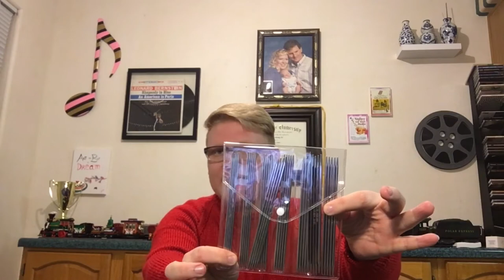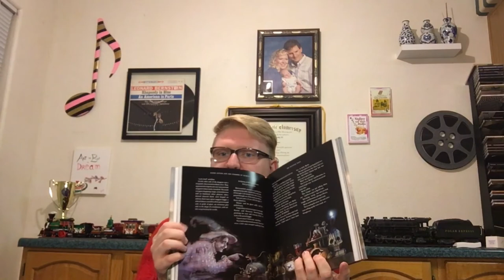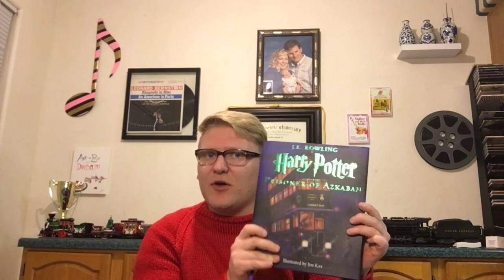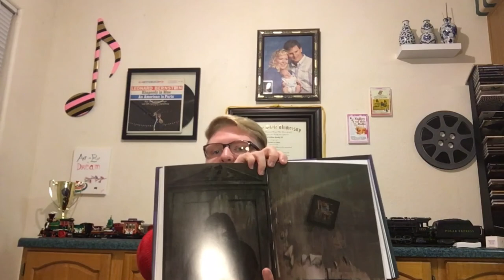The Budget Knitter Podcast: Ep. 5: So Much Yarn, So Little Time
I’m back with blankets, yarn, and new tools!

Knitter’s Pride Nova Platina Sock double pointed needle set
Knitter’s Pride Large Sock Blockers